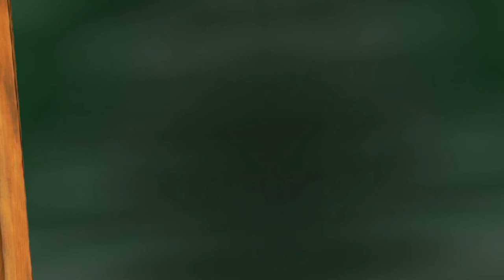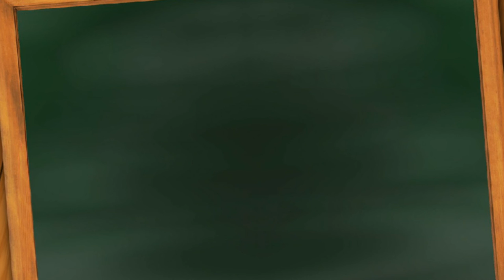Herzlich Willkommen zu Flipped History Class!